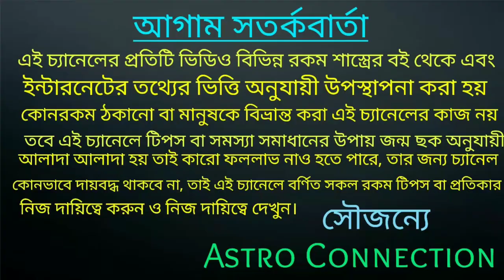2022 To 2023 শনিদেবের বরদান 2টি রাশি সাত পুরুষ বসে খাবে🔥🔥🔥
2022 To 2023 শনিদেবের বরদান 2টি রাশি সাত পুরুষ বসে খাবে।